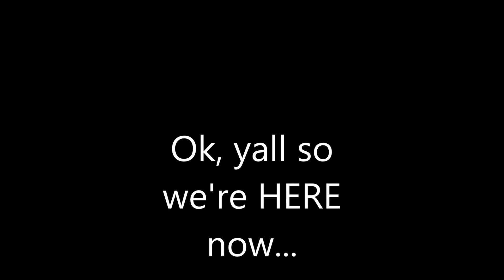Escape the night season 4 trailer RELEASED!!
BYE! RIGHT NOW IM SO CONFUSED GUYS!